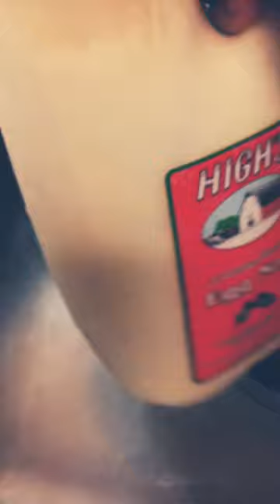I think this egg nog is SPOILED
I think this is Spoiled.